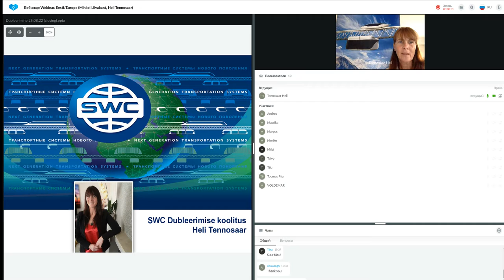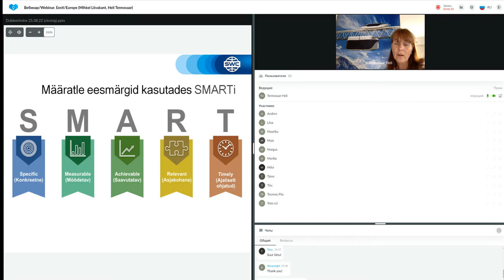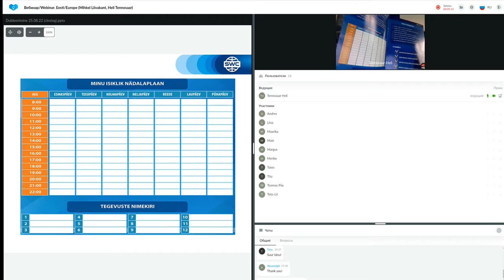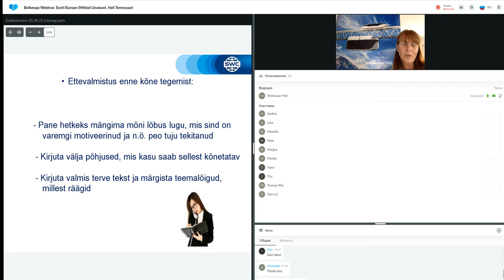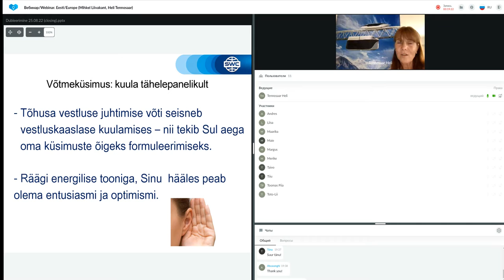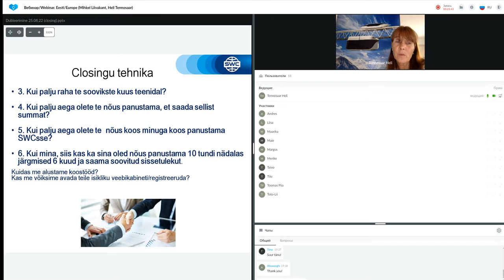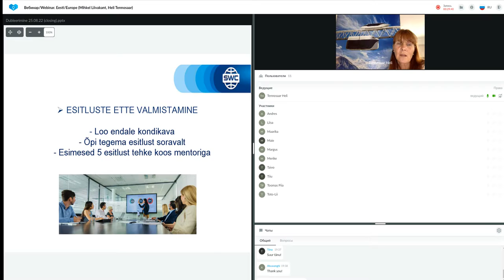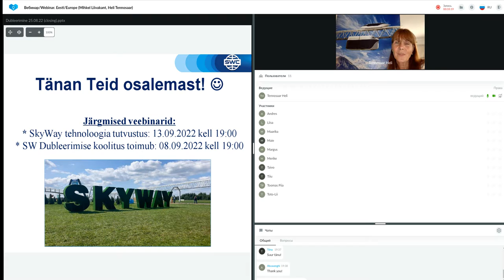Dubleerimine: eduka äri ehitamise süsteem 25.08.2022. Esitleja: Heli Tennosaar.